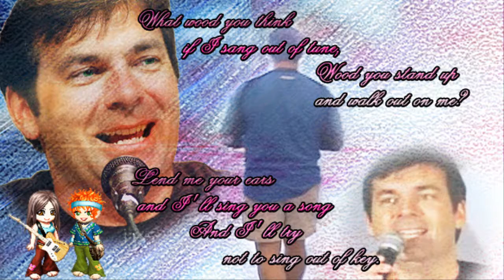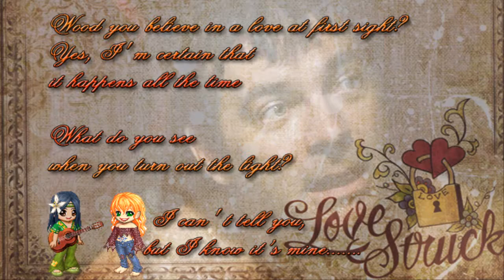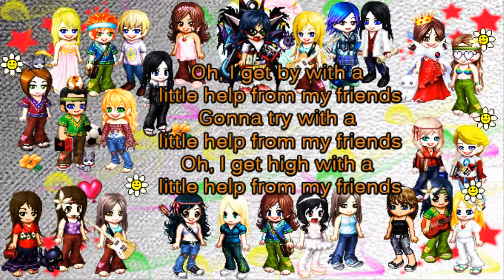With a Little Help From My Friends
Celebrating WooHoodStock 2012